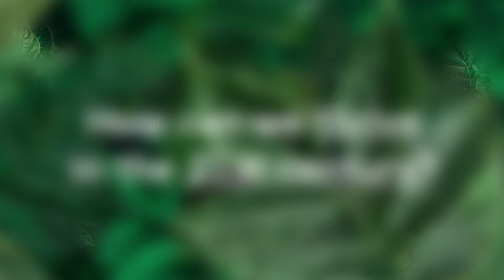Felix Aplin | Building better brains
The human brain is the most complicated computer in the world, but we tend to take it for granted. By linking neuroscience and computer technologies, engineers and scientists are creating neural implants to unlock better pain management strategies, accessibility tools for people living with disabilities, and potential human enhancements. As we move into the most connected and information rich age in human history, how can we ensure that we keep our focus on this kind of big picture science so that those most vulnerable are receiving the help they need?

Felix Aplin
Felix Aplin is a postdoctoral fellow at the Translational Neuroscience Facility, School of Medical Sciences, UNSW Sydney. He holds a PhD in Medical Sciences from the University of Melbourne, and has completed research fellowships at Johns Hopkins Hospital (USA) and Hannover Medical School (Germany). He is currently a chief investigator on a research grant at UNSW exploring new treatments for chronic pain. Aplin’s research expertise is in neural engineering, medical bionics, brain-machine interfaces, and neural degeneration. He is particularly interested in using technology to connect with, and to repair, our nervous systems.

A UNSW Centre for Ideas project, with illustrations designed by Juune Lee and footage filmed at the EPICentre – a UNSW research centre located at the Art & Design campus. Videos filmed and edited by Paper Moose, and podcast editing and music composition by Bryce Halliday.